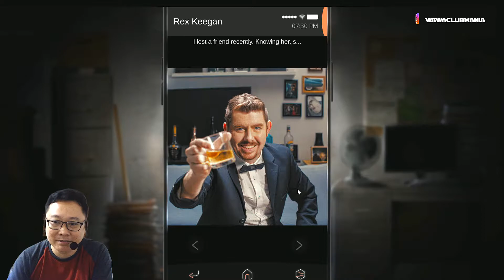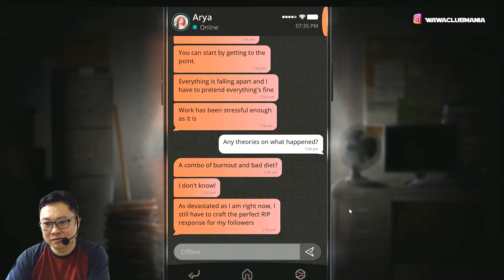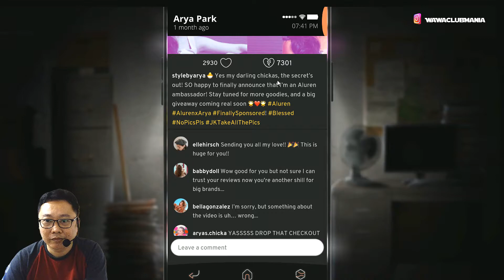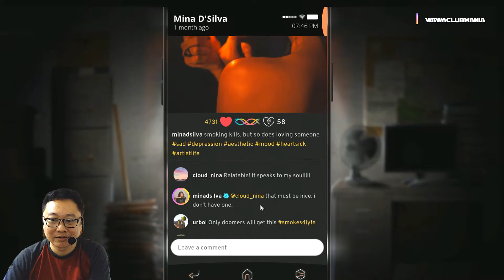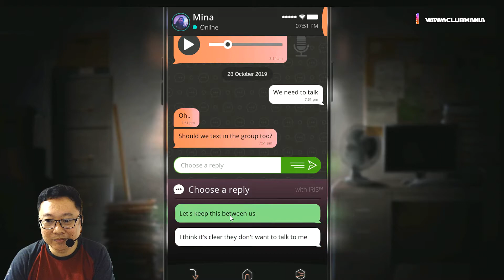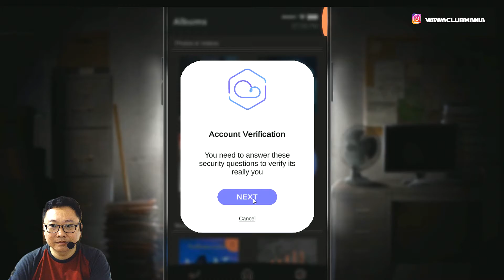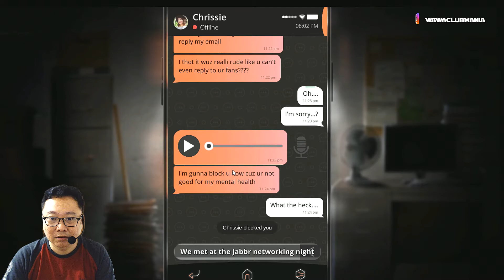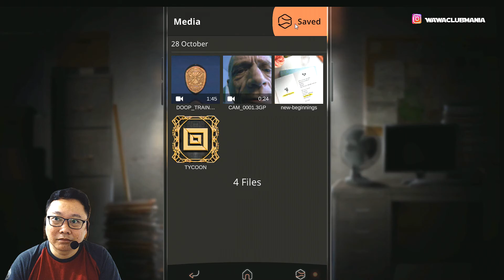Simulacra 2 - Ternyata Dia Pelakunya? - Part 2 Indonesia